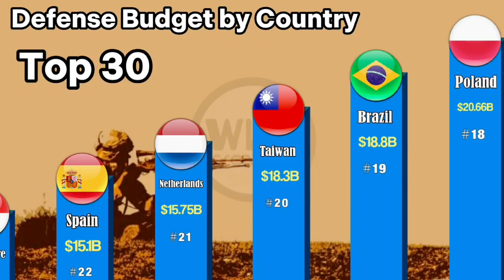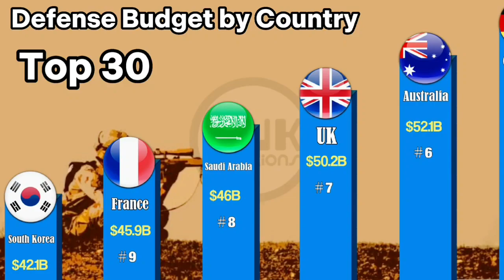Top 30 defense budget by country